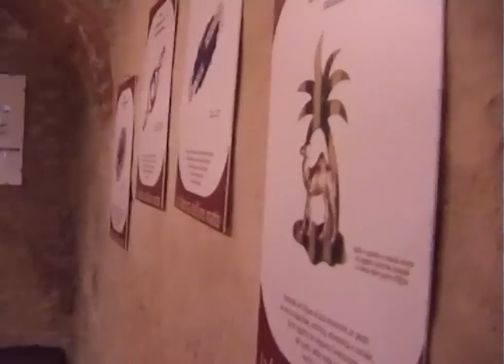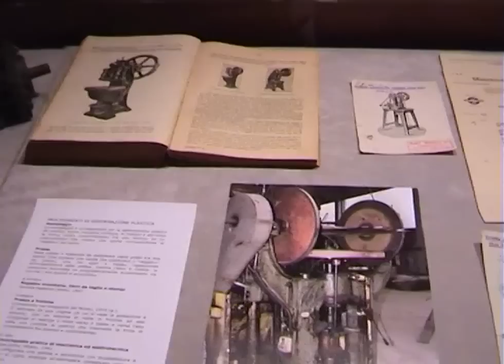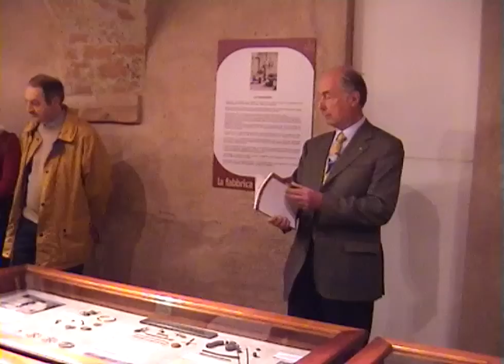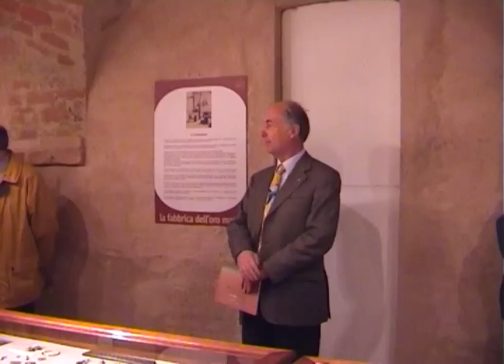La fabbrica dell'oro matto 2°parte (ARVITER teca)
Nella seconda parte del documentario interviene Edoardo Rovida uno dei
curatori della mostra dove presenta l'aspetto tecnico dell'oggetto bijou.